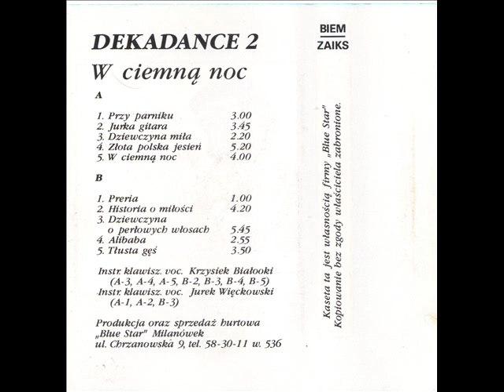Dekadance - Złota Polska Jesień [Dekadance 2 - W ciemną noc (Blue Star)] (Disco-Polo)